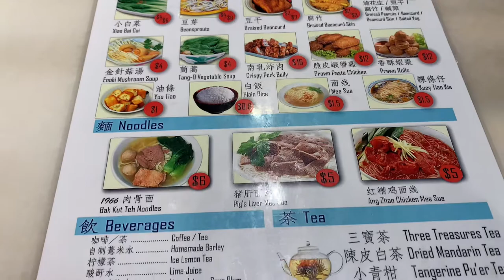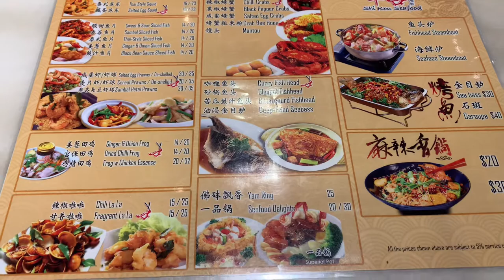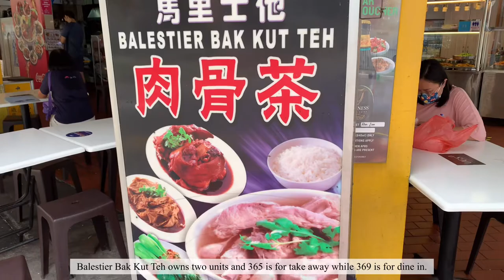Balestier Bak Kut Teh (Kian Lian) aka 365 BKT (马里士他肉骨茶 ) Food Vlog 2021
The one dish that Singaporeans usually turn to whenever the weather gets a little chilly or when it’s raining out is “肉骨茶” or Bak Kut Teh (literal translation: meat bone tea).

And just in case you’re wondering, “Is there tea in Bak Kut Teh?”
NO.

Anyways, in Singapore, there are typically 2 types of Bak Kut Teh (BKT).
There’s the Teochew style, the most commonly found, which is peppery and sometimes garlicky. But usually with a good spicy kick.
And there’s the Hokkien style (aka Klang or Malaysia style) which has a darker and richer soup base that is packed with herbs.

Located in the heart of Balestier, Balestier Bak Kut Teh had accompanied both local and tourist for generations.
Balestier Bak Kut Teh had become a landmark for Balestier.
It has become more than a restaurant that serves delicious food but also a hangout coffeeshop for late night supper.

Kind: Teochew Style (Pepper)

Location: 365 &, 369 Balestier Rd, 329785
Nearest MRT Station: Novena, Farrer Park & Bendemeer
Operating Hours: Open 24 hours

BGM 🎵by:
🎶Song : Daystar - Hot chocolate

🎶Song : Daystar - Love me!